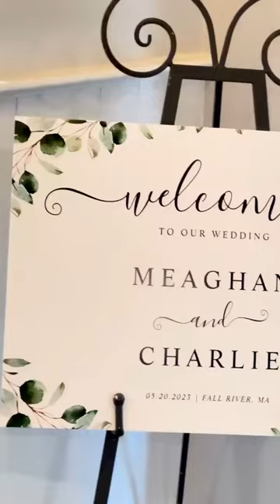Charlie & Meaghan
Venue: Fall River Country Club
Photographers: @am_b_photo @lillydphoto
DJ: @theskyevents
Videographer: @meghancorbettvideo

Song: Put your Records on
Artist: Corinne Bailey Rae
License Type: Creative Common or Standard License